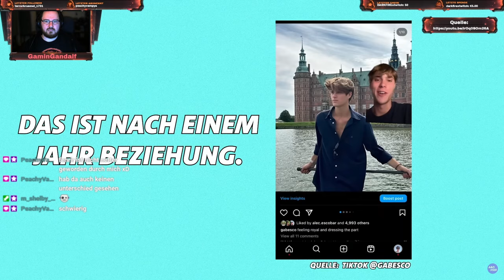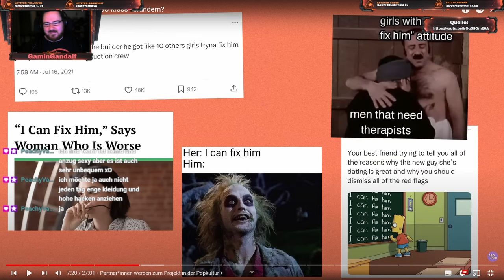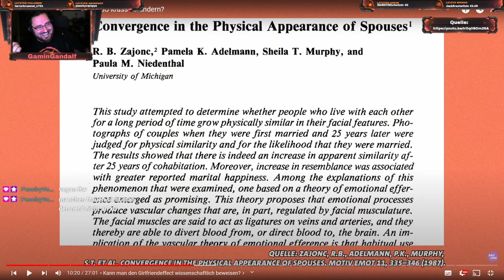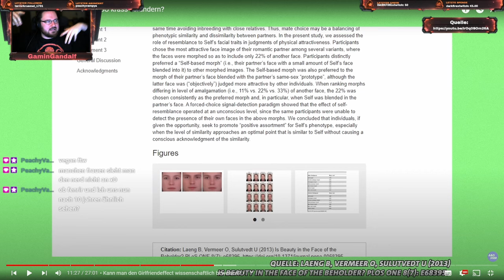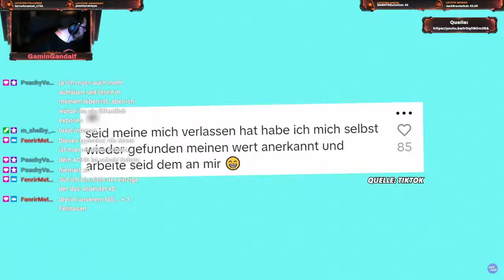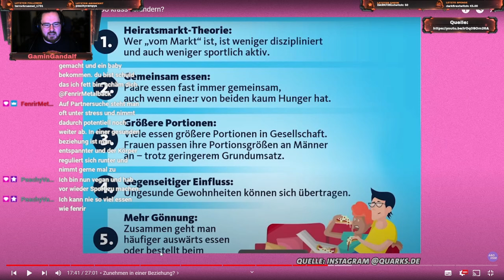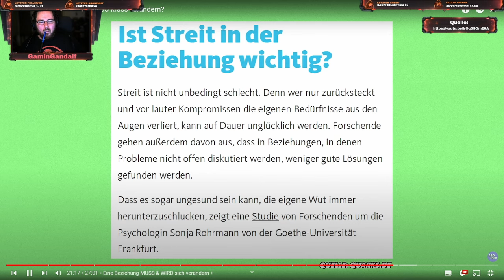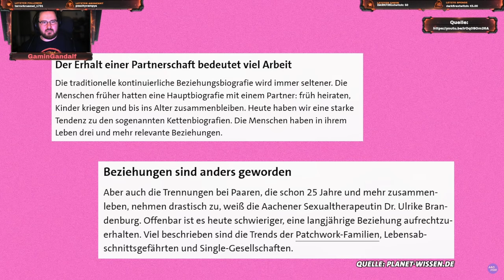Gandalfs Reaction - "Können uns Beziehungen SO krass verändern?"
Twitch VoD zu Können uns Beziehungen SO krass verändern? von @BRUSTRAUS vom 13.Februar.2024